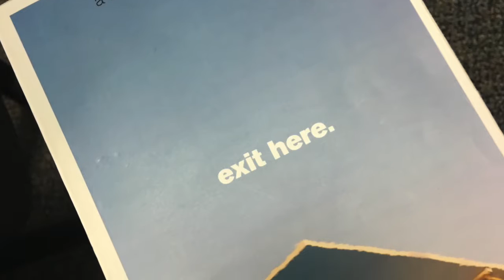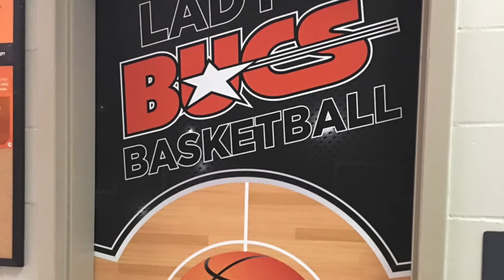Jasmine Walker About Me Podcast